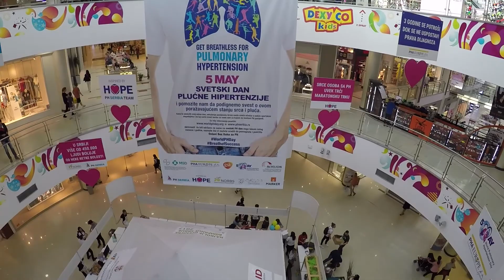GoPro - priča iz tri ugla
Nexen, John Bane i Pavlakaman su nam ispričali priču iz tri ugla.